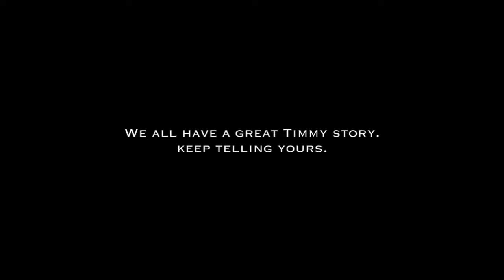The Parting Glass - In Memory of Tim Malone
"The Parting Glass" is a Scottish and Irish traditional song, often sung at the end of a gathering of friends. Tim Malone was everyone's friend. RIP.